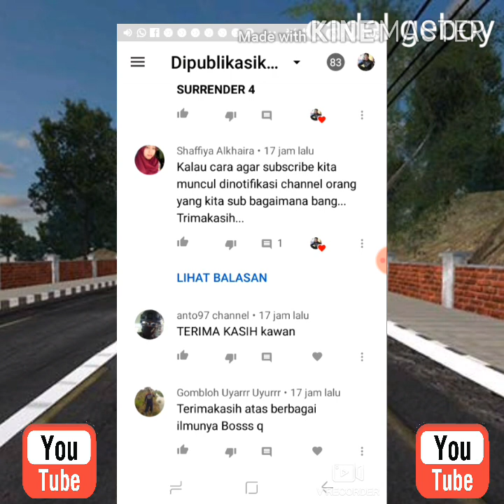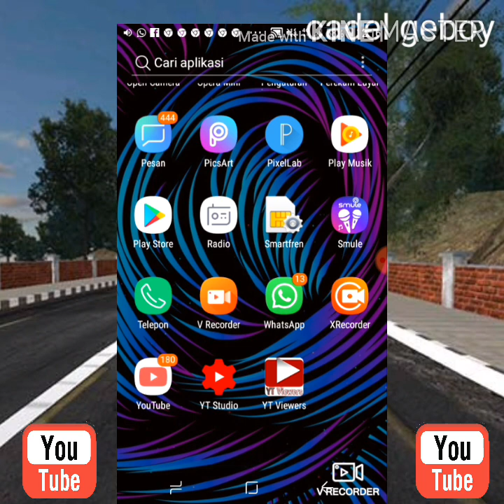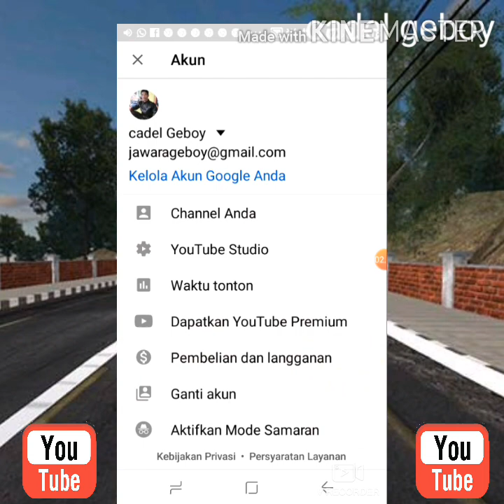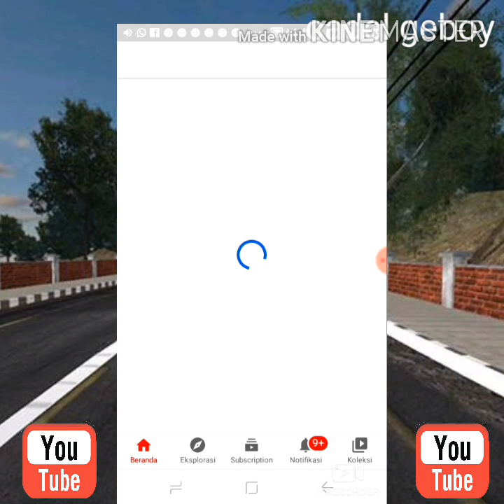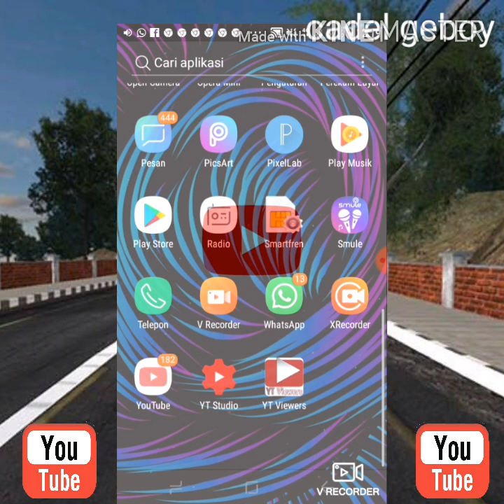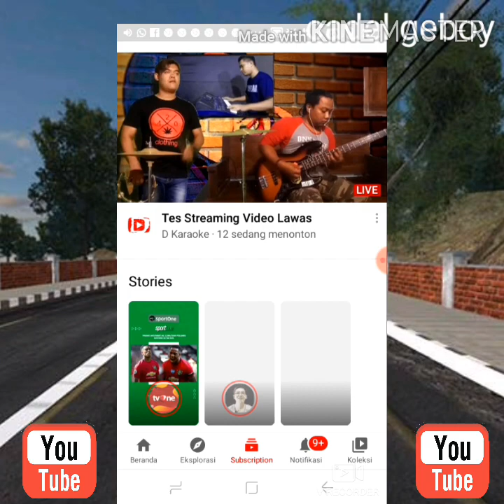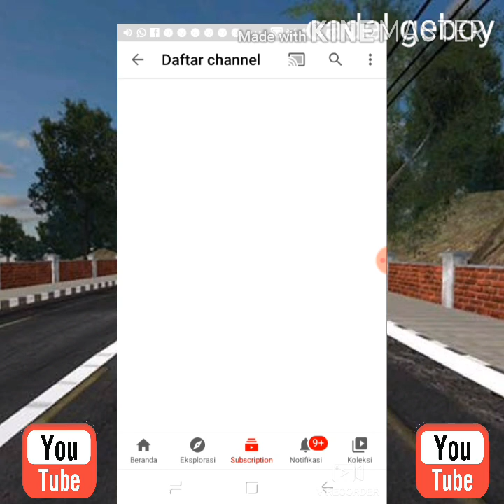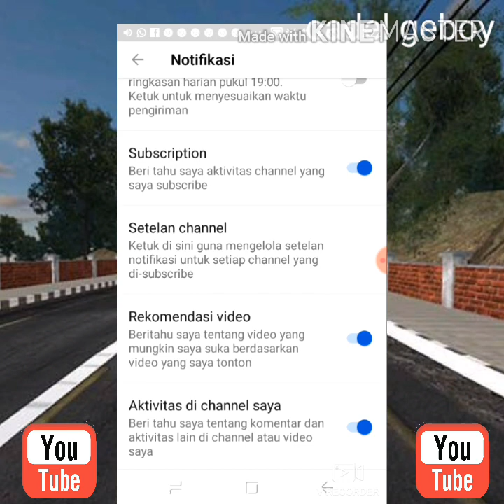cara mengaktipkan notipikasi subscribe di youtube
hallo sahabat di saat ini saya membuat lagi tutorial seputar youtube semoga bisa berguna tutorial dari saya